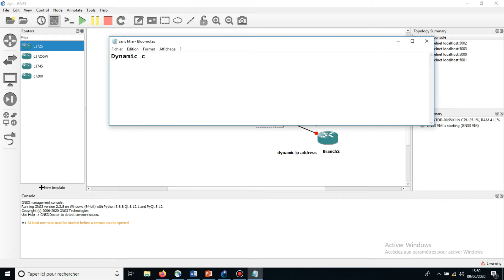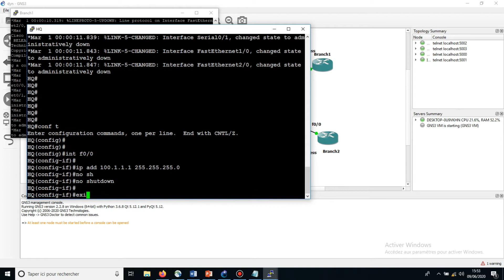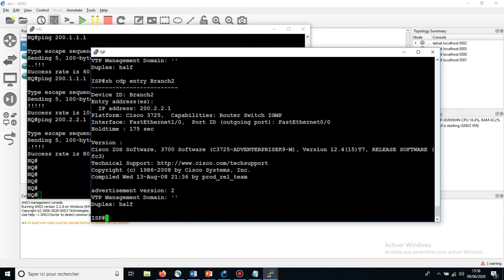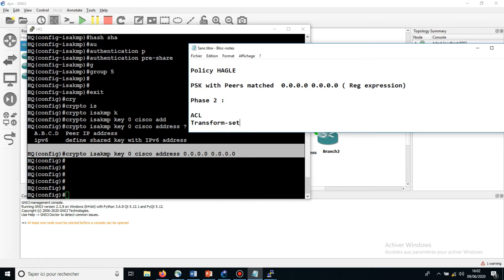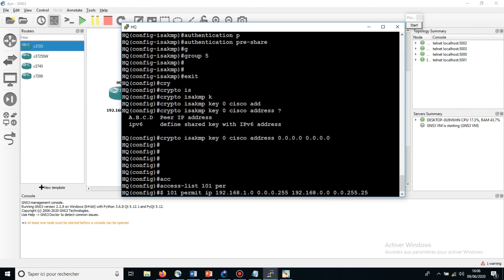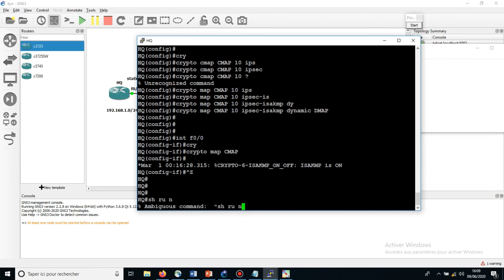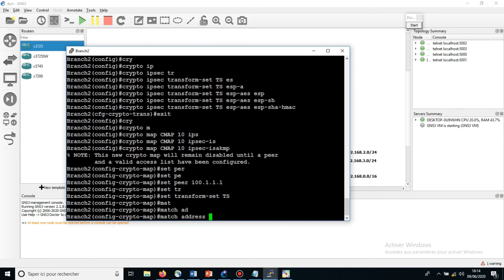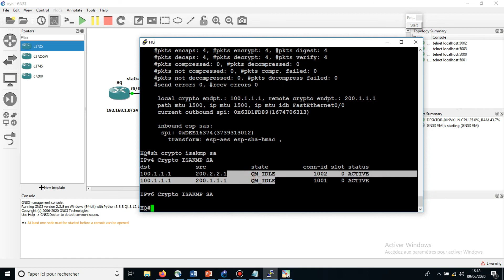LESSON 9 : SITE TO SITE VPN WITH DYNAMIC CRYPTO MAP.